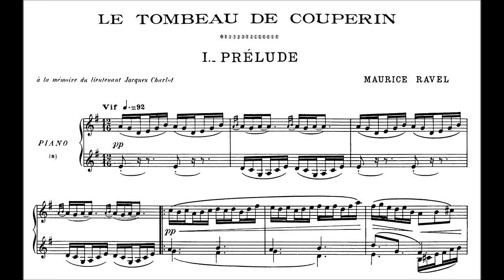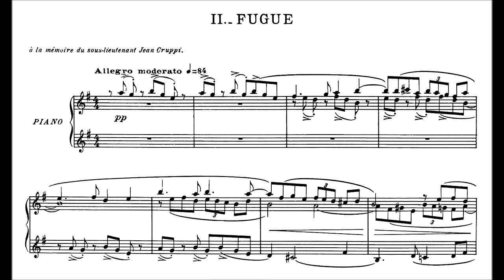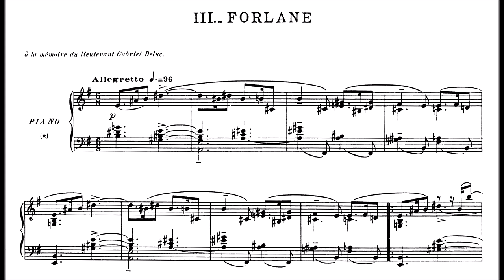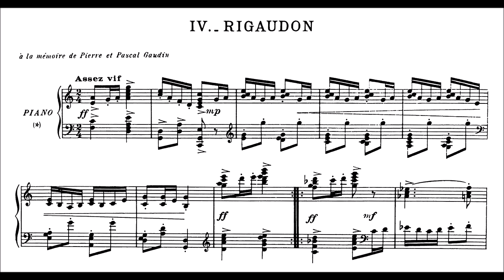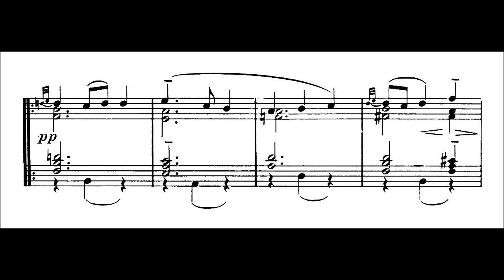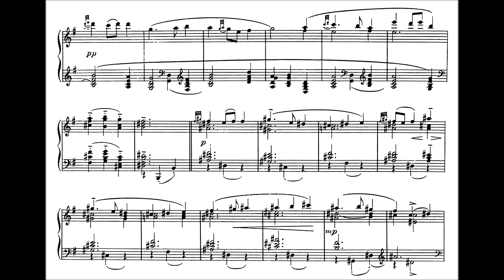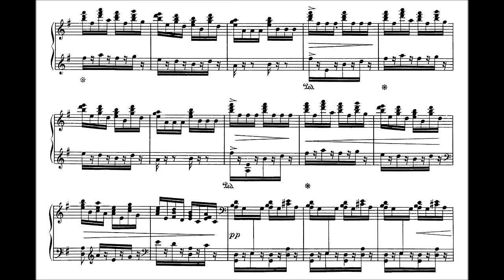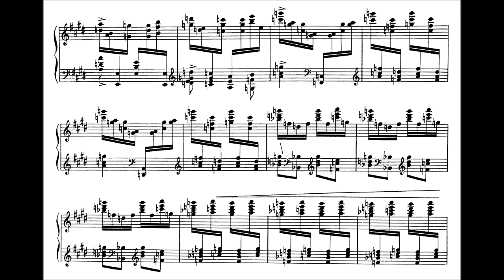Ravel: Le Tombeau de Couperin (Milstein, Lortie)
Is there any composer whose music expends more craft, on a bar-by-bar basis, than Ravel?

Well, ok, so that isn’t really a sensible or meaningful question, but it’s hard to escape the feeling when you’re actually listening to Ravel that his music is put together with a level of care and precision that no other composer quite matches. Dedicated to 6 friends who died in WWI, Le Tombeau de Couperin is the last set of solo piano works Ravel wrote, as well as the last works he wrote in any “antique” form. Le Tombeau represents a fusion of classical discipline & economy with colouristic imagination of the highest order – each of these pieces could be the subject of a longish essay, and despite my best efforts any description will bust YT’s limit, so I’ve put it in the comments.